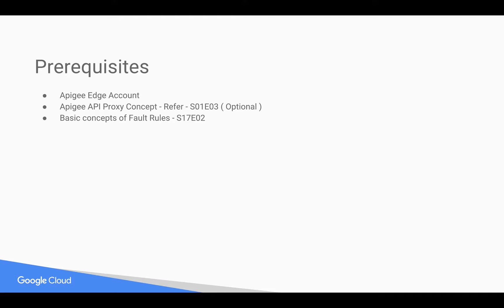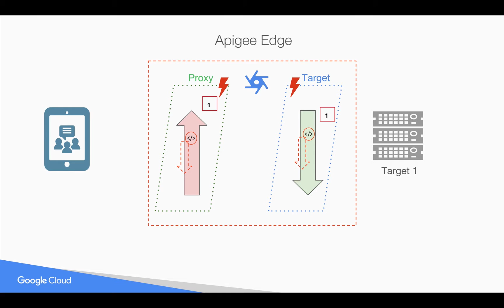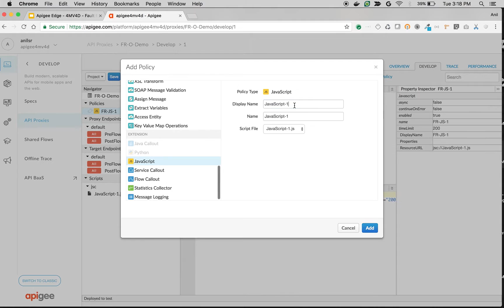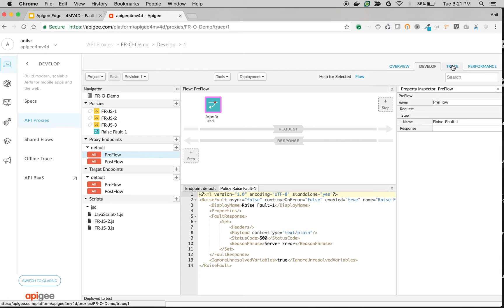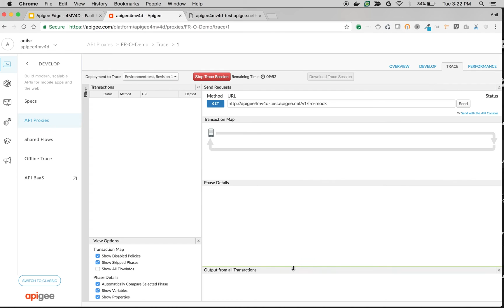Apigee Edge - 4MV4D - Fault Rules - Execution Order - S17E05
In this 4MV4D, Find out execution order of fault rules in Proxy EndPoint & Target EndPoint if more than one fault rule matches. Only one fault rule will get executed & order depends on Proxy EndPoint & Target EndPoint.